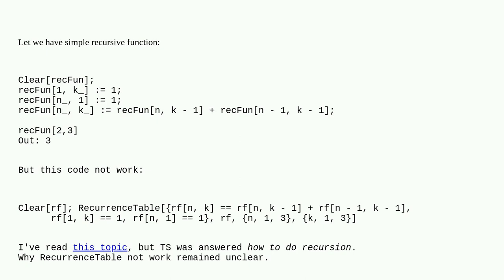Mathematica: Problem with RecurrenceTable of two variables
Problem with RecurrenceTable of two variables

A special thanks goes out to the awesome community

  core-language recursion difference-equations